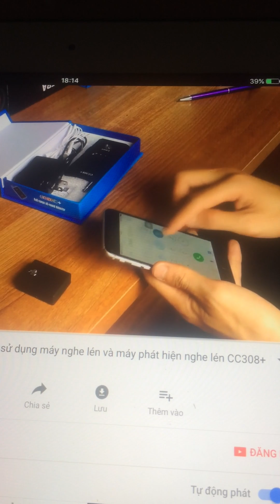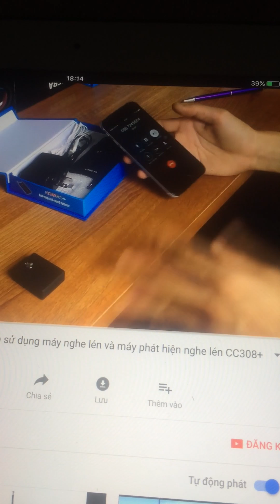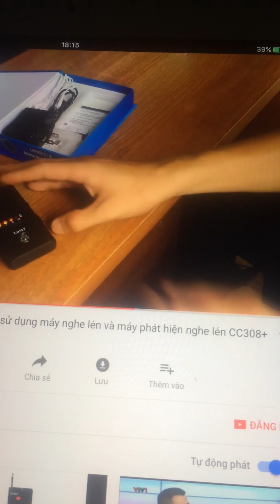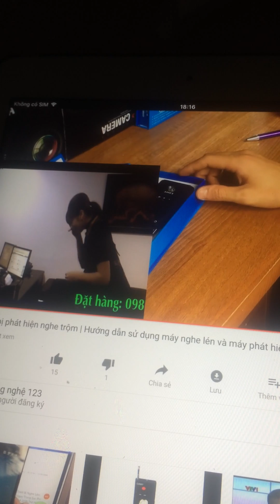Máy phát hiện thiết bị nghe lén . LH : 0941089888